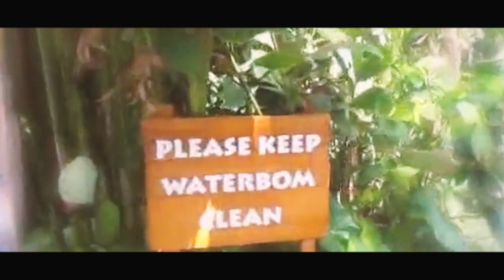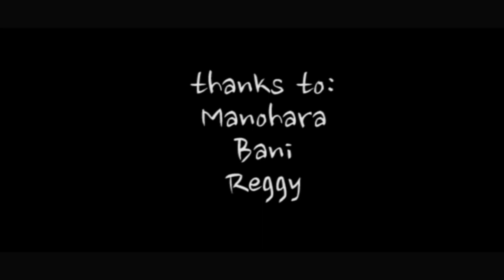VLOG #04: MANOHARA WEARING SWIMSUIT AT WATERBOOM BALI...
Setelah menikmati sunset di pantai Blue point uluwatu, Wahana Waterboom di Bali menjadi salah satu wahana terbesar di Indonesia. Aneka wahana yang menguji adrenalin bisa kamu dapatkan disana, salah satunya wahana Climax. Hmmm, benar-benar membuat jantungku juga Manohara berdetak kencang...

Mau tahu keseruannya?